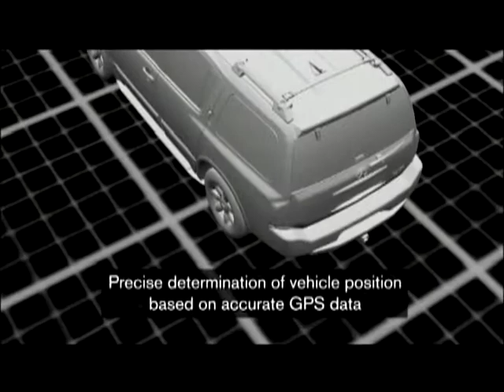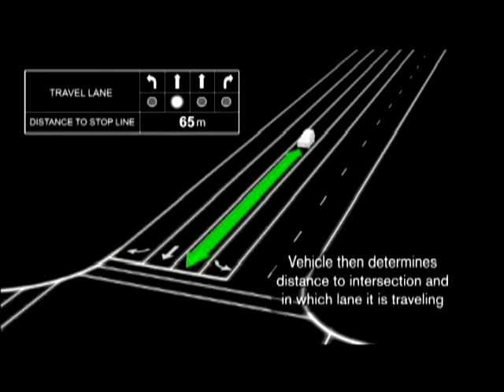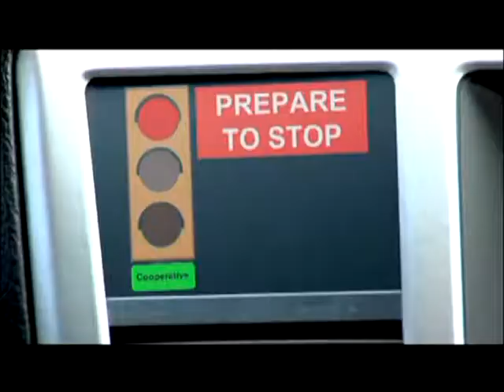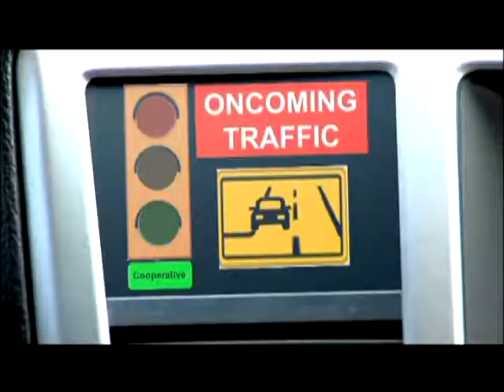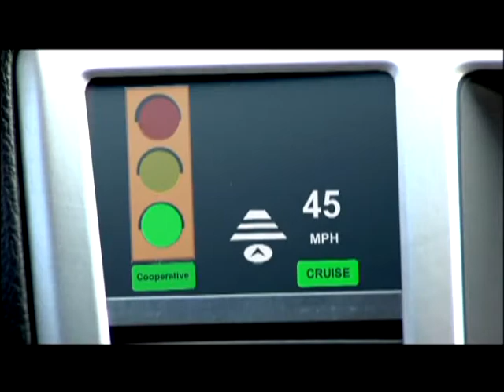Showcase of Nissan Technologies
SafetyShield CoopITS